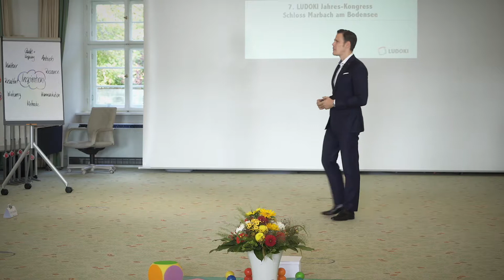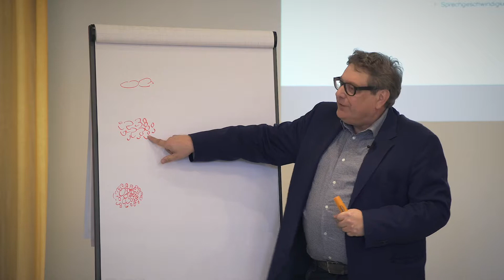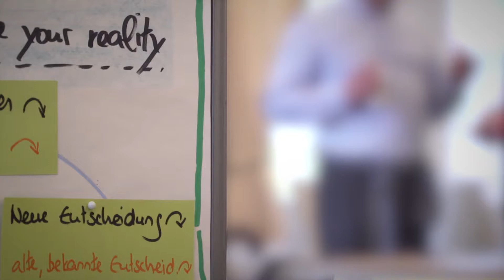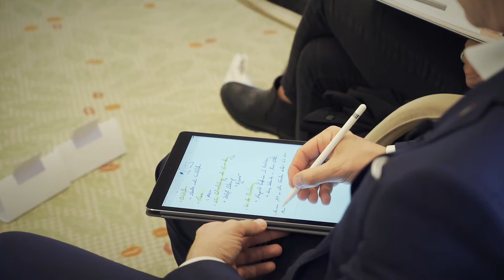LUDOKI Herbstmeeting 2017 in Marbach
LUDOKI - Spielend erfolgreich.

LUDOKI steht für berufliche Weiterentwicklung auf einem völlig neuen Level.

Tarek Abouelela und Wolfgang Marschall haben Ludoki mit dem Anspruch gegründet, das volle Potenzial Ihrer Mitarbeiterinnen und Mitarbeiter abzuholen, zu entfalten und zu nutzen.

Mit unserem Ansatz schaffen wir den Zugang zu einem Vulkan voller Energie – und Menschen wachsen über sich hinaus. So garantieren wir außerordentliche Lerneffekt mit einzigartigem Qualitätsniveau.

Wir inspirieren und befähigen Menschen, mit Leichtigkeit ihren Business-Alltag zu gestalten. Mit immer geringer werdendem Aufwand und größer werdender Wirkung.
Unsere Kunden sind nachhaltig wirksamer, übernehmen Verantwortung und leben Passion für das, was sie tun.

POTENZIALENTWICKLUNG MIT LEICHTIGKEIT UND NACHHALTIGEM ERFOLG

In jedem Unternehmen sind es die Menschen, die den Unterschied machen. Engagierte und leistungsfähige Mitarbeitende zu bekommen und zu halten, ist nicht immer so ganz einfach. Das volle Potenzial der intellektuellen und sozialen Kompetenzen dauerhaft als Ressource verfügbar zu haben, ist damit der Schlüsselfaktor für den langfristigen Erfolg. Oder ist das bei Ihnen ganz anders? Wie ist das bei Ihnen?

Aus diesem Blickwinkel macht es natürlich Sinn, dafür zu sorgen, dass das Potenzial konsequent erkannt, genutzt und gefördert wird. Leidenschaftlich engagierte Mitarbeitende, die sich mit den Unternehmenszielen identifizieren, sind produktiver und kreativer, bringen ihre Ideen kooperativ ein und sichern damit auch den notwendigen Vorsprung im Wettbewerb.

Wir von LUDOKI verstehen uns als Befähiger und Mentoren, die Menschen in Organisationen inspirieren, ihr volles Potenzial einzusetzen. Potenzialentfaltung und Organisationsentwicklung, bei der Mitarbeitende wirklich Lust darauf haben, Ihre Vision mitzugestalten und umzusetzen, sind genau unser Ding.

Unser Credo: »Vom Kennen ins Können«.

Wenn Sie Lust darauf haben, diesen wirkungsvollen Hebel weiter auszubauen, begleiten wir Sie gerne mit Rat und Tat.